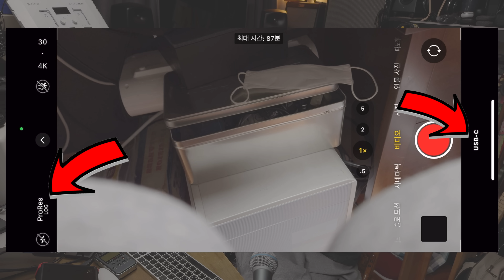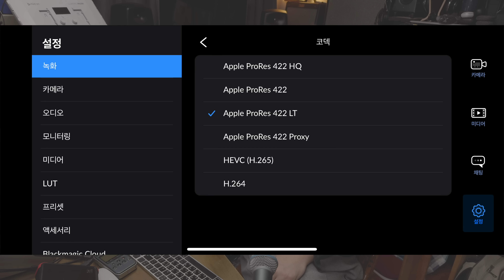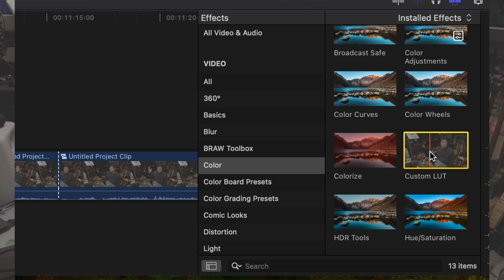유튜브용 카메라 페러다임도 이제 좀 바뀔 때가 된듯..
아이폰15프로맥스, 소니 FX30 을 사용한 방구석 유튜브 카메라세팅에 대한 이야기입니다. ELGATO CAM LINK 4K 에 활용방법에 대한 내용도 포함하고 있습니다.

0:00 배경 소개
2:07 카메라의 기본조건
4:00 FX30 솔루션
5:57 엘가토 CAM LINK 4K
8:27 아이폰15 Pro Max
9:24 아이폰 솔루션